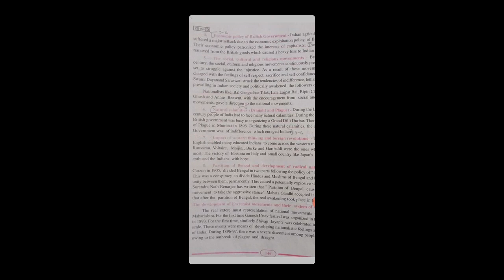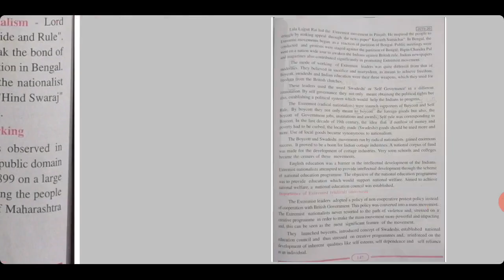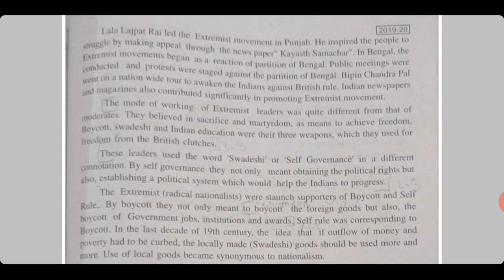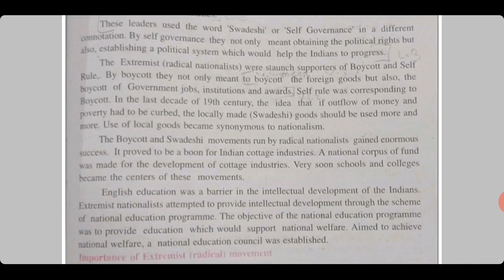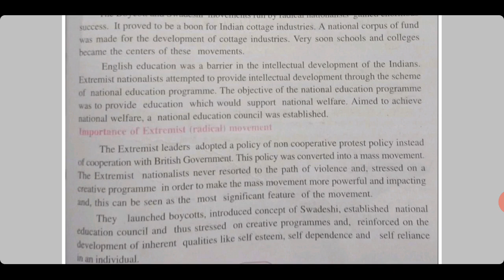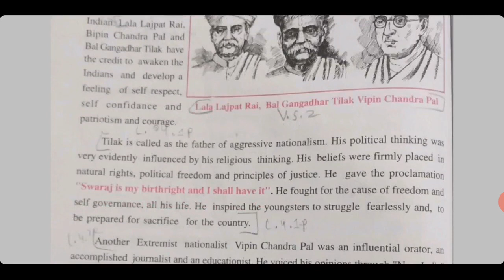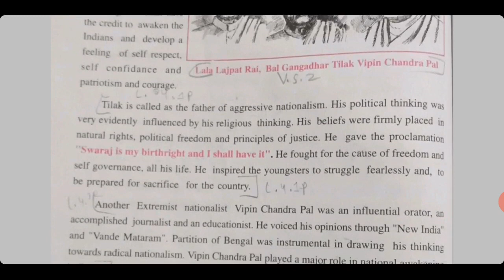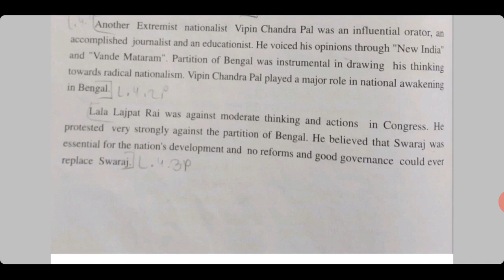class 10th history 2nd chapter final part